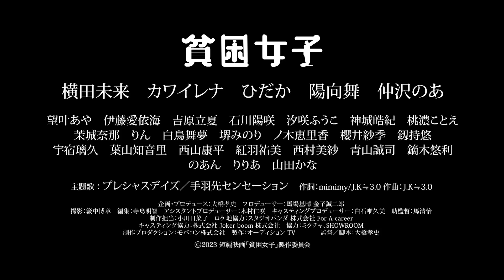横田未来・カワイレナ出演／映画「貧困女子」特報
ふるさと映画祭

2023 年12 月8 日～10 日秋葉原にて開催のふるさと映画祭にて上映！

世界でも日本でも、常に問題視されている貧困問題。そして、日本での
貧困率は、年々増加傾向にあります。
所得格差や教育格差の広がり、家庭環境の違いなどにより、適正な水準
での生活を営むことが困難となり、進学や就学を諦めないといけない・・・
先進国と呼ばれる日本において貧困率は15％、経済大国の中で特に高いと
本作はそんな貧困に悩む女性に焦点を当て、葛藤や成長などリアルな姿
を描くヒューマンドラマ。高校生・大学生・OL・主婦・家族・・・立場や
境遇も違う5 名の女性を主役とし、5 本からなるオリジナルオムニバス映
画となります。今回ビジュアルと予告が解禁となり、苦しみながらも前を
向いて歩いていく5 名の姿が描かれています。
オムニバスうち１本の主演として、横田未来が出演。SNS 総フォロワー
100 万超え、Z 世代の女子に絶大な人気を誇るインフルエンサー横田未来
が貧困に悩む女子大生を演じます。他、ダメ男に苦しむ貧困OL を演じる
のは名古屋を代表するアイドルグループとして急成長している手羽先セン
セーションのカワイレナ。キャッチーな楽曲と情熱的なパフォーマンスで
心を掴む手羽先センセーション、楽曲「プレシャスデイズ」が主題歌に決定しました。
本作は2023 年12 月8 日～10 日秋葉原にて開催のふるさと映画祭にて上映を予定しています。

日本全国のふるさとの魅力を集めたチャンネル。
オリジナルの地方創生映画などを公開中。